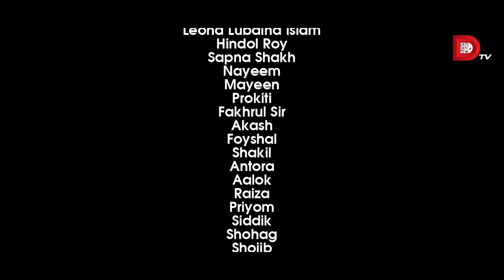Bachelor Point | Season 2 | MEGA VERSION | EP 04-06 | Kajal Arefin Ome | Dhruba Tv Drama Serial